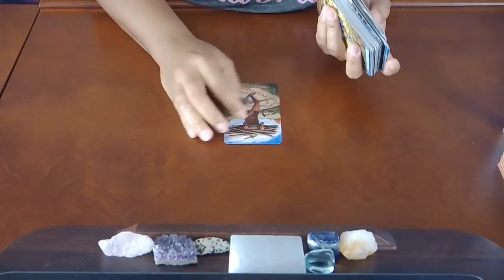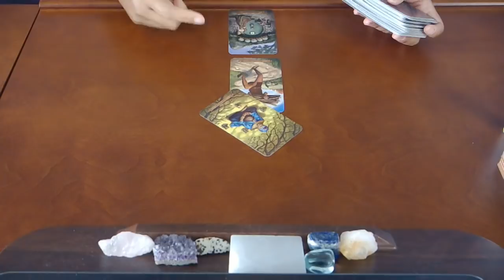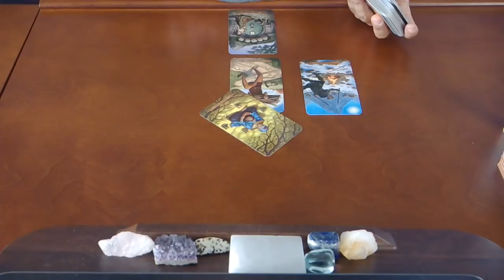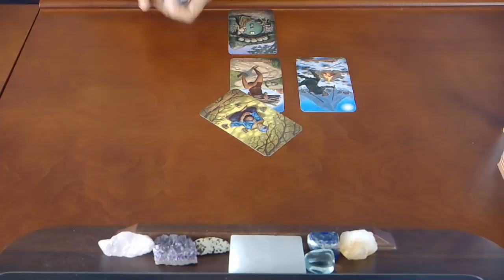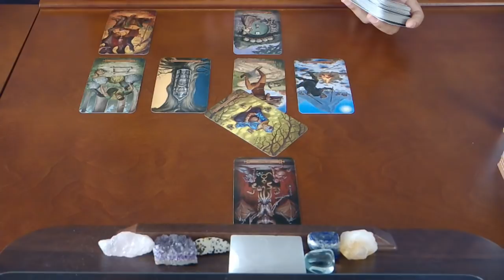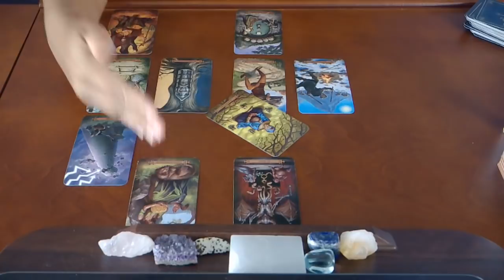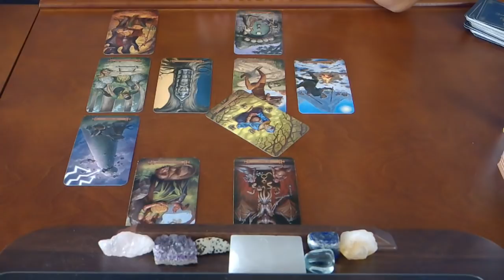PISCES~KNOWING WHEN TO LET GO~MAY 21-31